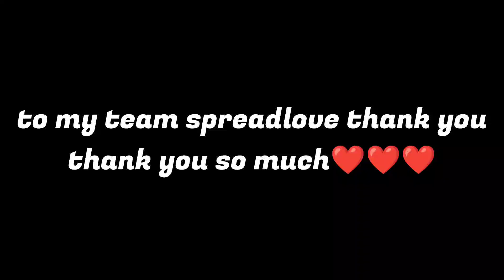Dried Fish Is Life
dried fish is my favorite